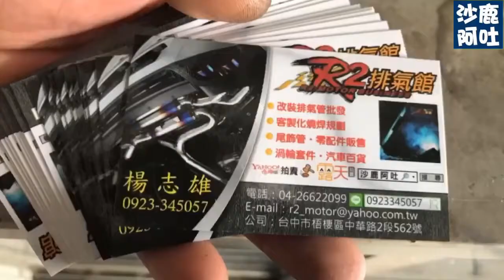豐田大鴨/TOYOTA YARIS 尾段排氣管改裝雙迴路中雙出排氣閥門尾管遙控切換大小聲浪聲音檔